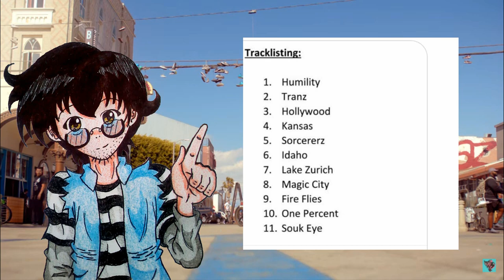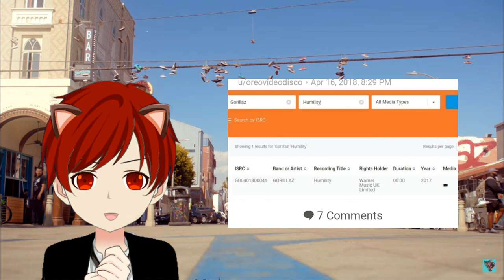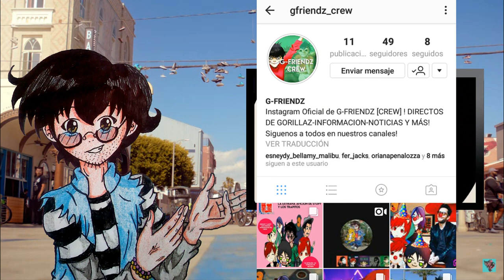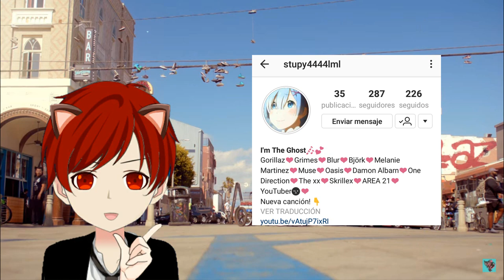Critica a "Humility" Gorillaz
Esta es mi critica personal acerca del sencillo Humility y la cancion Lake Zurich ah si!! y su respectivo video!!

Pagina Oficial del Canal de Facebook

Mi pagina de club de fans de Gorillaz!!

Mi PlayList de Musica!